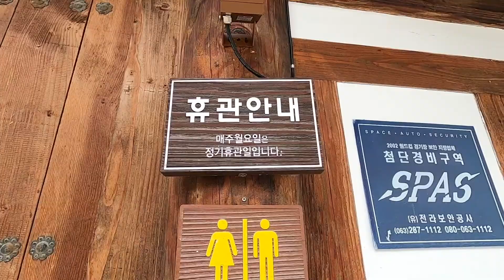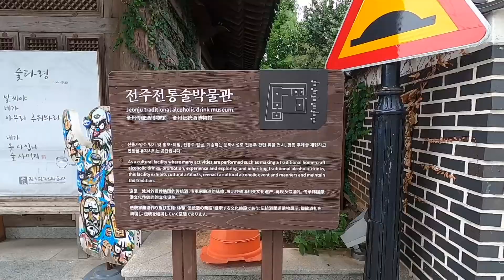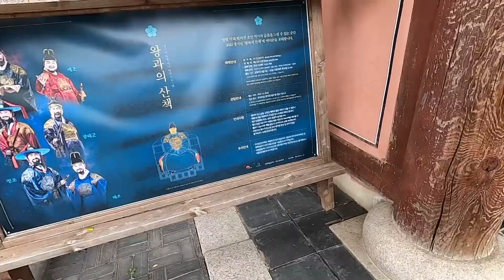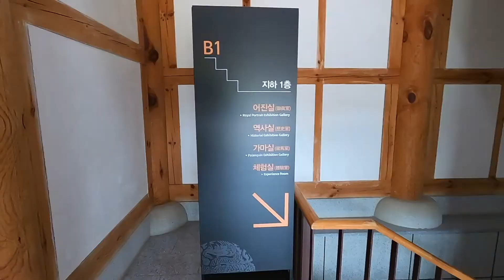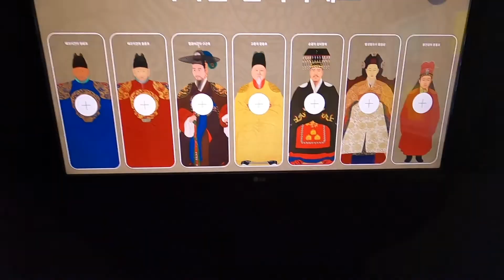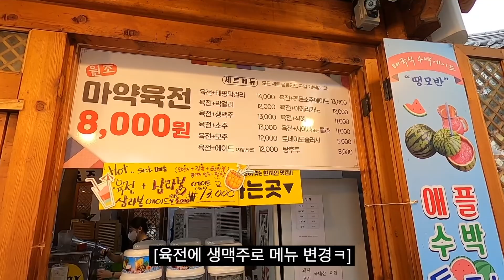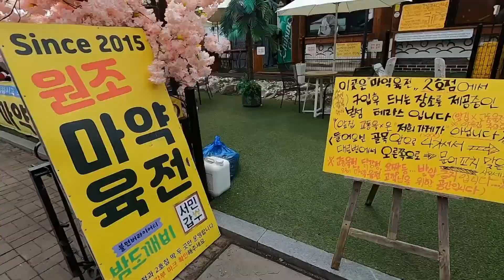육전에 생맥주는 사랑입니다 | 전주 한옥마을+전동성당+어진박물관 실감콘텐츠 체험관(Ep3) | How to enjoy Hanok Village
제38편 육전에 생맥주는 사랑입니다
| 전주 한옥마을+전동성당+어진박물관 실감콘텐츠 체험관
| How to enjoy Hanok Village

시원~한 생맥주 한 모금 딱~ 마시고
육전에 양파채 올려서 한~입 먹으면…ㅋㅋㅋ

육전에 생맥주는 사랑입니다.

전주 한옥마을에서
전동성당과 경기전을 돌아보고
육전과 문어 꼬치와 생맥주를
먹고 왔습니다.^^

운동은 조~금 좋아하고
먹는건 엄~청 좋아하는

개인취향 확실한 리뷰어들의
웰니스 체험기.

매우 사심 가득한
리뷰를 가장한 먹방투어.

레풀TV
"웰니스 라이프로그"

-  등장인물-

리뷰어A
나이: 40
성별: 남
특징:
운동은 건강을 위한 최소량만 하면 된다는 운동관을 가지고 있음.
운동을 통한 자아실현 및 자신감 회복에 대한 관심은 1도 없음.
음식과 생활의 균형을 가장 중요하게 생각하지만,
그에 못지 않게 좋은사람들과
음주가무 즐기기를 좋아함.

리뷰어B
나이: 68
성별: 여
특징:
재미 없으면 안함.
힘들면 멈춤.
맛 없으면 안먹음.